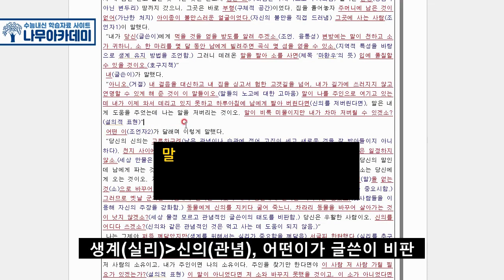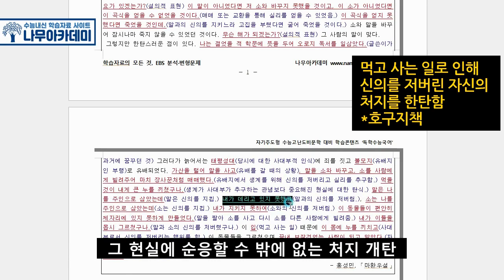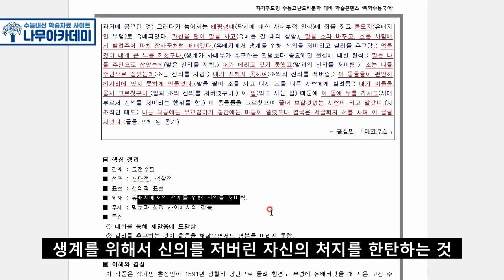[2020 고3 4모] 문학 고전 수필 '마환우설' 지문 분석(feat. 고3 중간고사 대비)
이번 영상에서는 [2020 고3 4모] 문학 고전 수필 '마환우설' 지문 분석(feat. 고3 중간고사 대비)을 해보았습니다!

▶ 나무아카데미 홈페이지